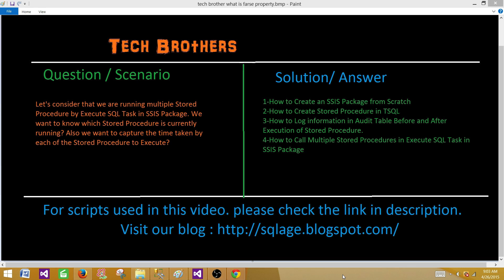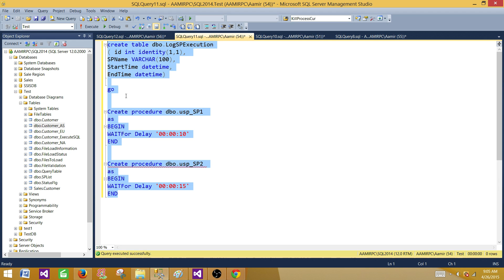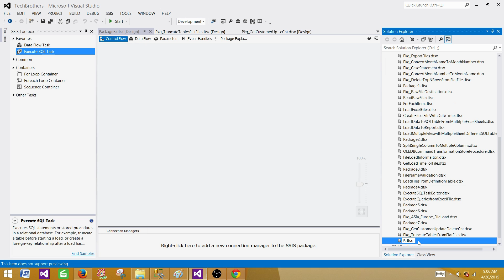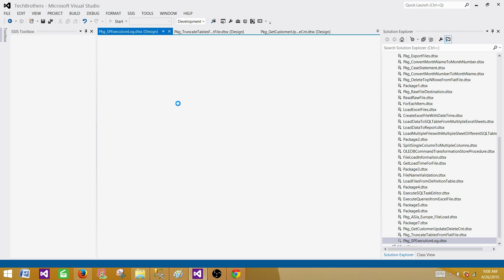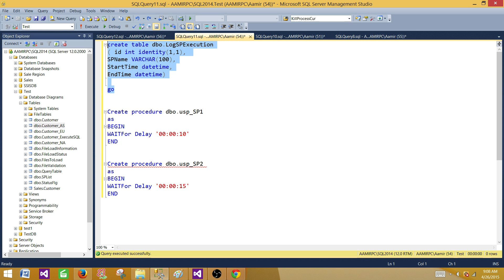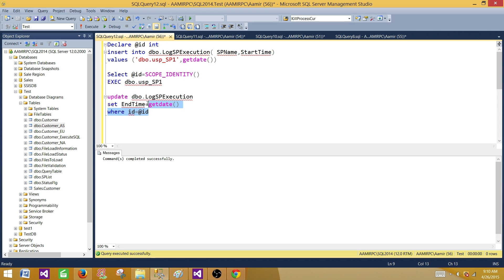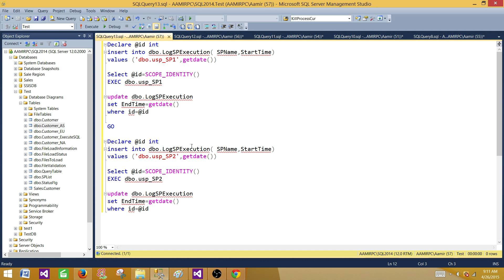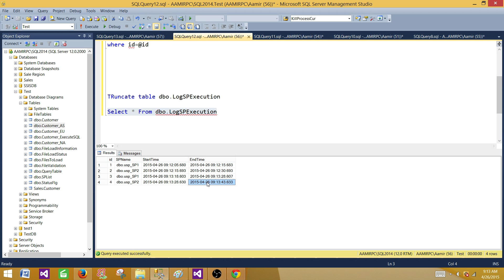SSIS Tutorial Part 127.1-Get Execution Time of Multiple Stored Procedures from Execute SQL Task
SSIS Video Scenario:

Let's consider that we are running multiple Stored Procedure by Execute SQL Task in SSIS Package. We want to know which Stored Procedure is currently running? Also we want to capture the time taken by each of the Stored Procedure to Execute?

Items you will leaven in this video:

How to Create an SSIS Package from Scratch
How to Create Stored Procedure in TSQL
How to Log information in Audit Table Before and After Execution of Stored Procedure.
How to Call Multiple Stored Procedures in Execute SQL Task in SSIS Package